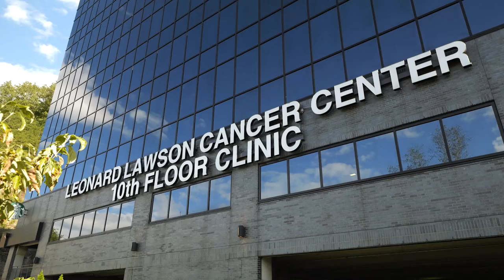Williamson Kicks-Off Christmas Festivities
Williamson, West Virginia, held their Christmas festivities on Saturday, November 26, which included a market, tree lighting, and parade.